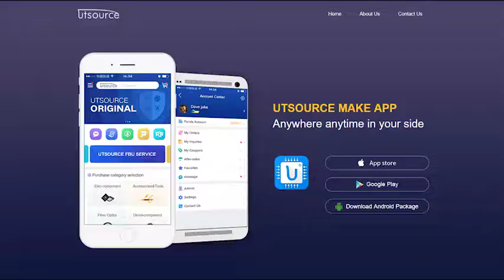R2S25400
Brand:Sanyo
Package / Case:ZIP15